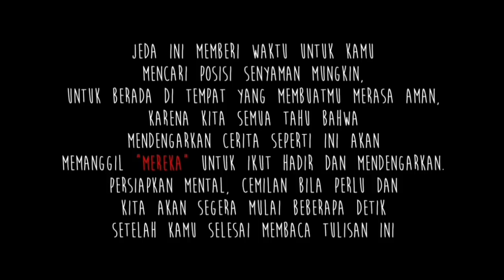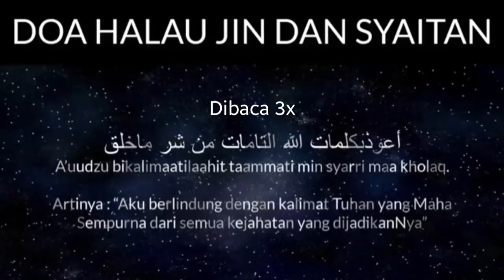Akibat pakai pengasihan yang di beli online